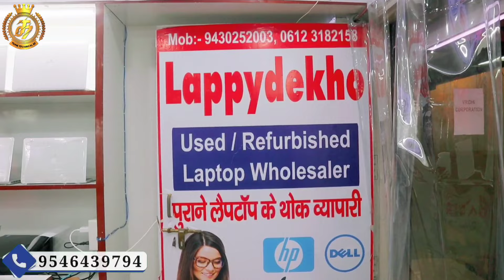Second Hand Laptop in Patna | Refurbished Laptop Patna | Cheapest Laptop Market in Patna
Today We're in Patna most famous second hand laptop shop Lappy Dekho
Adress :- 👇👇

Shop no. G-5, Yunus Corporate, SP Verma Rd, Old Jakkanpur, Lodipur, Patna, Bihar 800001

second hand laptops near me
can you buy applecare for a second hand laptop
cash crusaders second hand laptop prices
second hand laptop dukan
second hand laptop dell price
second hand laptop dilsukhnagar
second hand laptop dubai
second hand laptop dealers in hyderabad